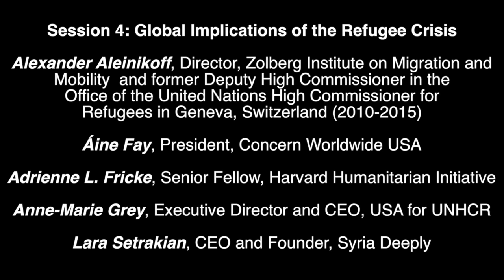SP Forum 2017, Session 4: Global Implications of the Refugee Crisis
In line with the mission of AC4, one of the aims of the Sustaining Peace forum is to bring together thought leaders to discuss from their perspective the types of strategies, tools, and policies that can help to address complex challenges in order to bring about or sustain peace. This panel considers responses to and the global impact of the refugee crisis. Experiences and insights are shared from scholars, practitioners, policymakers, and civil society leaders who work on topics related to refugees, human rights, and development.
Featured Speakers:
Alexander Aleinikoff, Director, Zolberg Institute on Migration and Mobility and former UN Deputy High Commissioner for Refugees

Áine Fay, President, Concern Worldwide USA
Adrienne L. Fricke, Senior Fellow, Harvard Humanitarian Initiative
Anne-Marie Grey, Executive Director and CEO, USA for UNHCR
Lara Setrakian, CEO and Founder, Syria Deeply